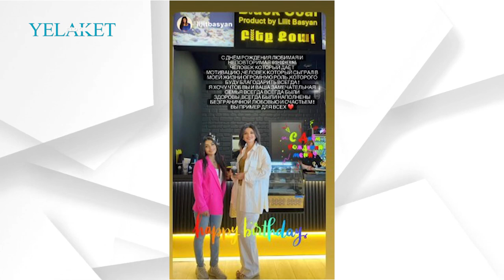Հայտնիների շնորհավորանքը` Սամվել Ալեքսանյանի կնոջը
Սամվել Ալեքսանյանի կինը նշում է ծննդյան տարեդարձը: Շողերինային իրենց ինստագրամյան էջերում շնորհավորանքներ են  հղել հայկական շոու բիզնեսի մի շարք ներկայացուցիչներ:

Մանրամասն՝ տեսանյութում